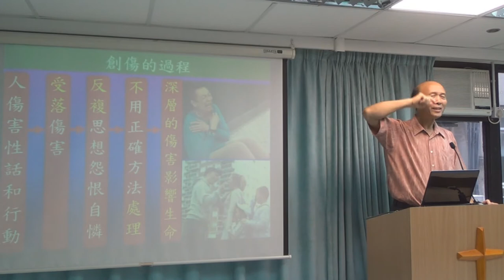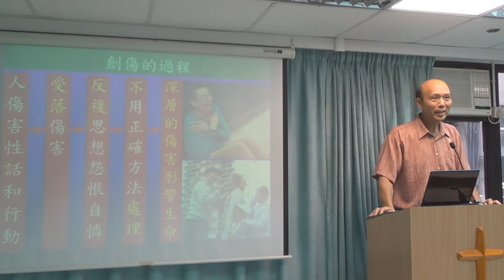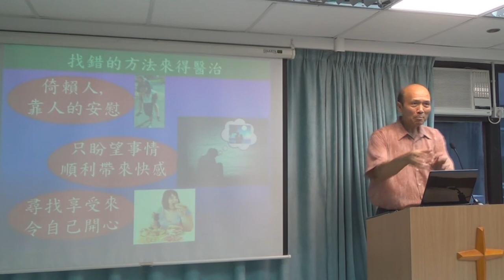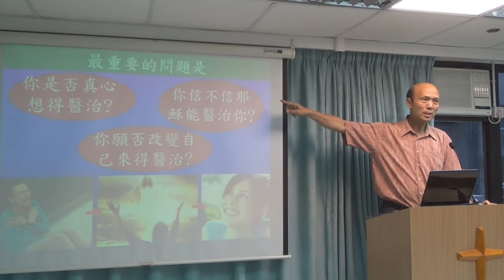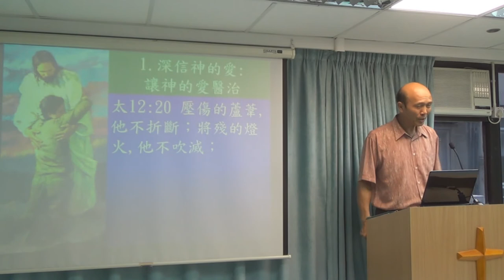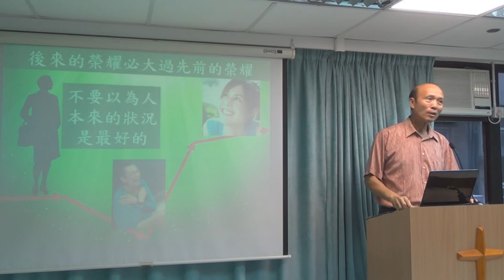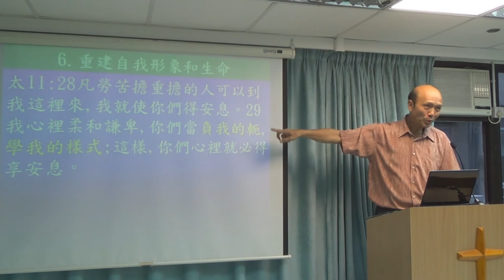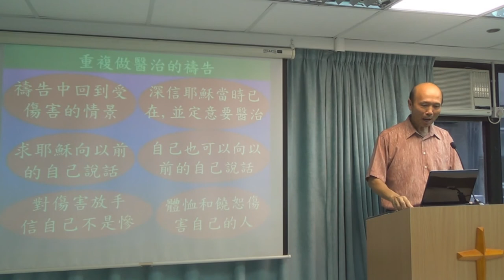創傷得醫-葉牧師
📣📣請傳開
歡欣頌教會
報名WhatsApp及電話：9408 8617;